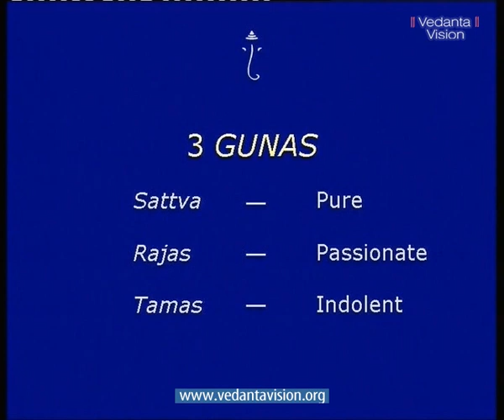Bhagavad Gita CH 14 The Three Gunas Part 1 01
The Three Gunas

Chapter 14 deals with the three gunas -- sattva (purity) rajas (passion) and tamas (ignorance). The gunas determine the quality of thoughts, emotions and actions in a person. Together they bind us to the world. Like the three primary colors -- red, yellow and blue -- that mix to create all colors, the combinations of the gunas create the infinite variety of begins in the world.
Every human being has all three gunas. You come up with peak performance when sattva predominates. When rajas prevails greed, disquiet and hankering weigh you down. And when tamas reigns supreme you are overcome with delusion, heedlessness and inertia.
The mission of life is to go beyond the three gunas and get liberated from the traumatic cycle of birth, death, decay and sorrow. You are born in the world only to attain Immortality.